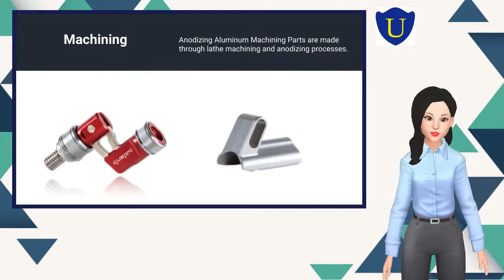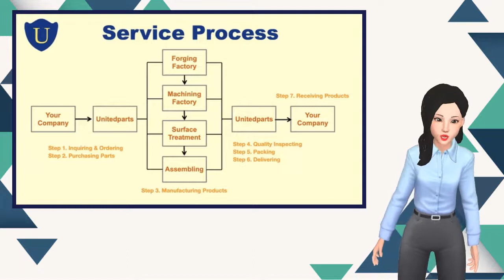Plastic Injection Molding Parts | UNITEDPARTS SUPPLIES CO., LTD. | Taiwantrade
ABOUT US
Unitedparts Supplies Co. Ltd., which was founded in 2006, is a professional supplier of custom precision metal parts, and has offered a wide range of OEM industrial parts manufacturing services for over 10 years.

00:00:00 UNITEDPARTS SUPPLIES CO., LTD.
00:00:10 ABOUT US
00:00:17 We are professional at providing OEM parts manufacturing such as metal stamping, laser cutting, casting (die-casting/lost wax casting/gravity casting), forging, machining, plastic injection, and assembly. WE PROVIDE
00:00:23 Metal stamping/ Laser cutting The custom part is made by material 304 stainless steel, metal stamping, and machining.
00:00:31 The custom gear part square is made by material aluminum, die-casting, welding, and electro-position. Casting
00:00:35 Plastic injection
00:00:39 Forging The custom forging parts is made by material brass, forging, machining, polishing, and Cr-plating.
00:00:46 Machining Anodizing Aluminum Machining Parts are made through lathe machining and anodizing processes.
00:00:52 Assembly
00:01:17 Visit Our shop today!